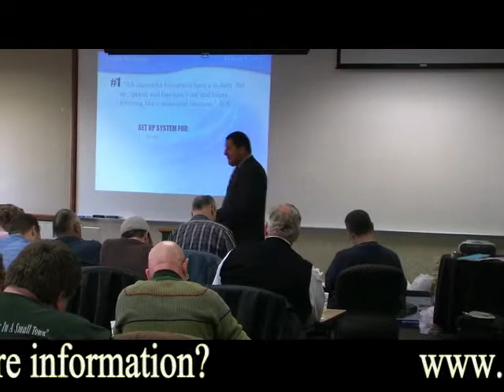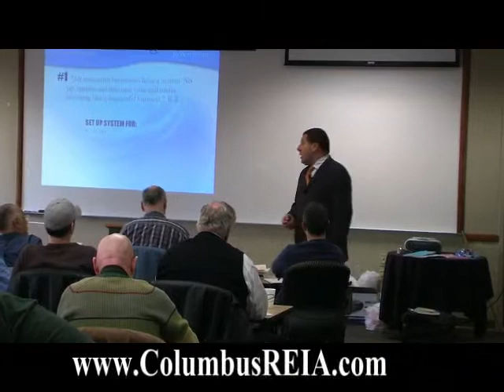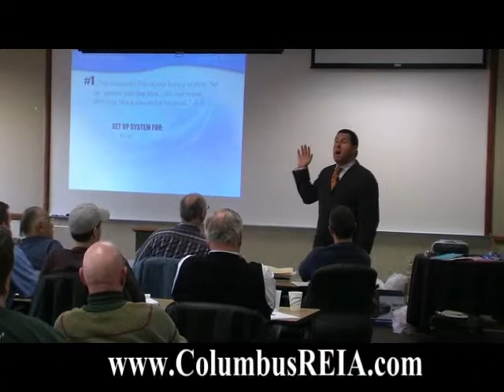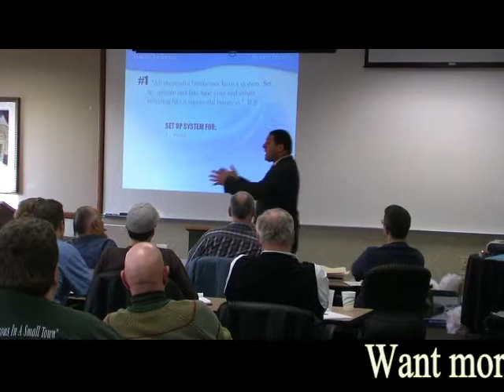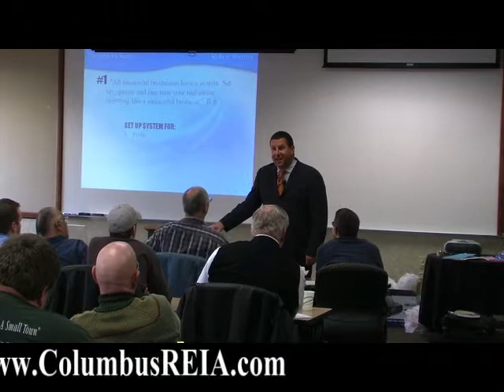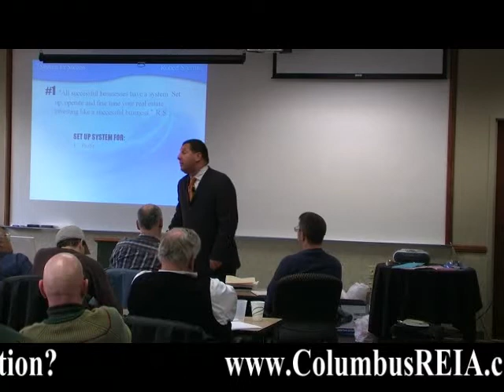REI Investor Secrets Shemin Part 3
Robert Shemin reveals insider secrets of his real estate investment strategies.  One of the leading investors in the county, Shemin shares his knowledge with the Columbus Real Estate Investors Association.